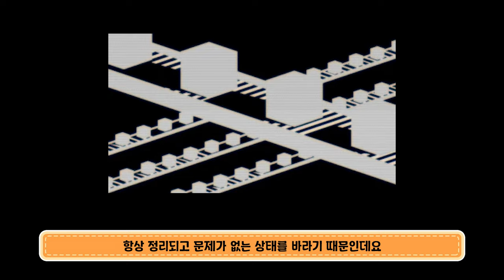[마천덕후] 천세의 가족들은 어떤 타입의 주인공?